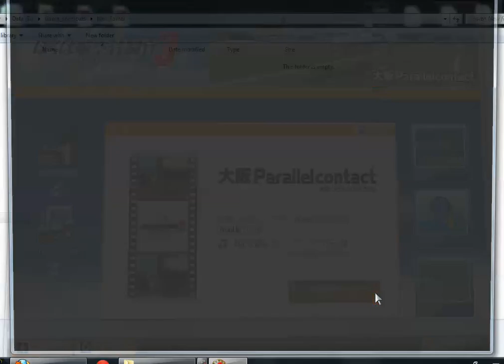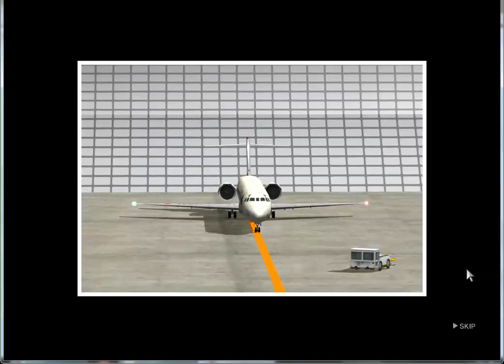Sequence: "RunUp"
ぼくは航空管制官3 - 大阪パラレルコンタクト
I am an air traffic controller 3 - Osaka ParallelContact

Sequence after completing stage 2: "RunUp"